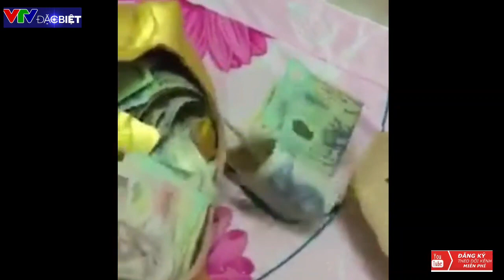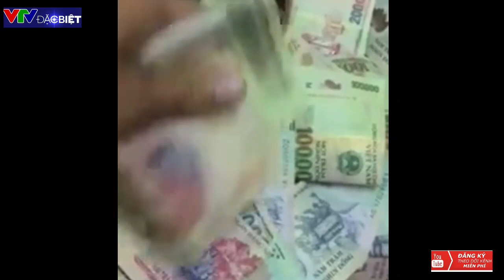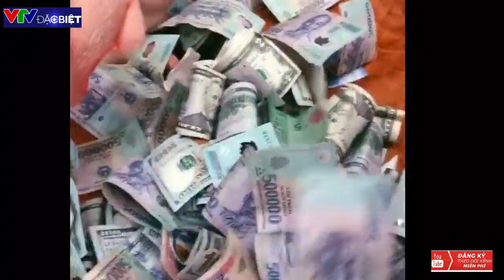Đập lợn, đập lợn tiết kiệm, năm mới lì xì, lợn đất, lợn nhựa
Năm mới đến chúng ta Đập lợn, đập lợn tiết kiệm, năm mới lì xì, lợn đất, lợn nhựa. Cùng đếm xem bao nhiêu tiền lì xì nào